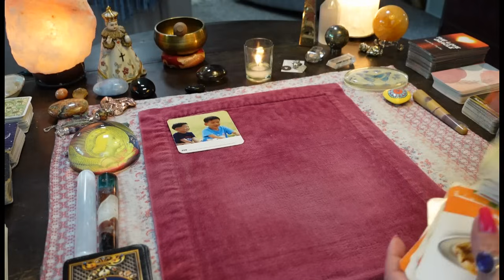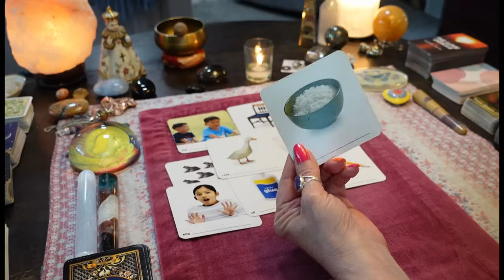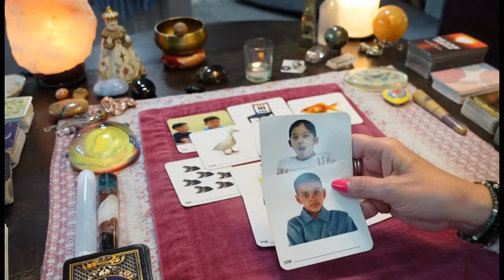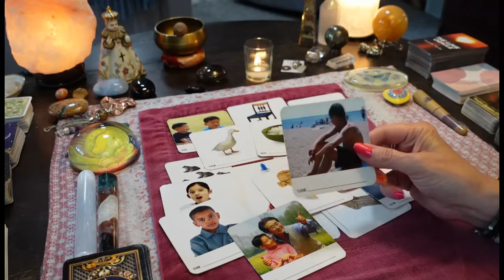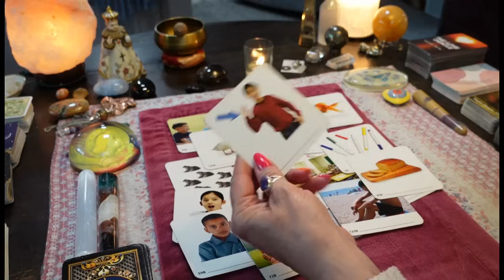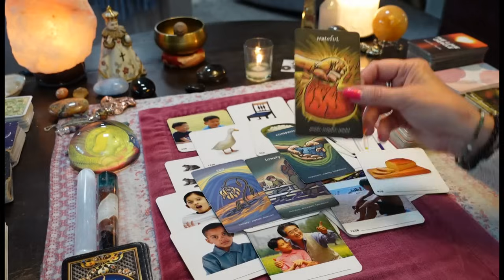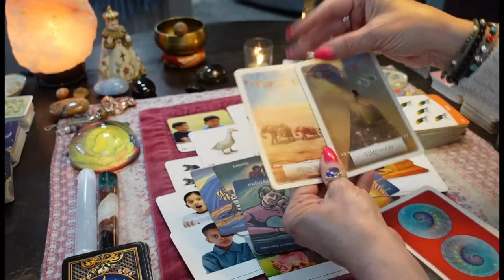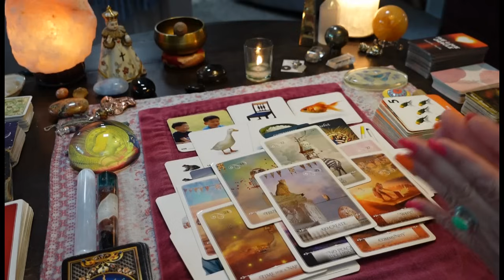CANCER😲Talking To A Friend About You! Confessing EVERYTHING! Their Friend Is SHOCKED & DISGUSTED!